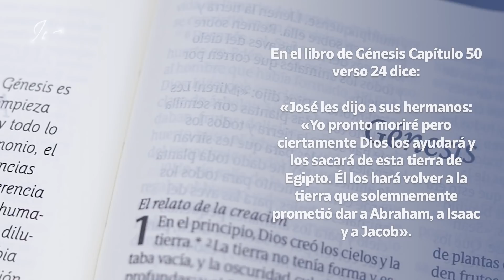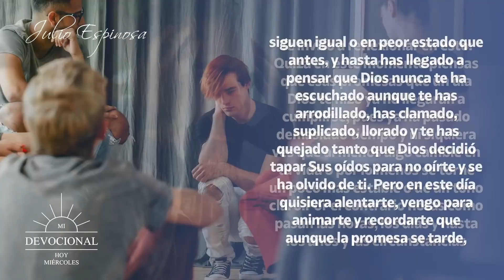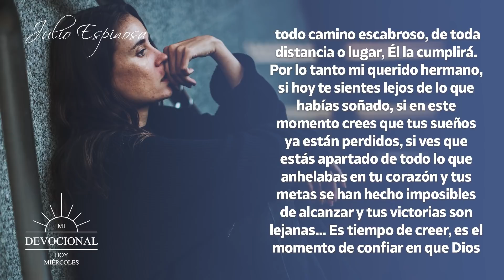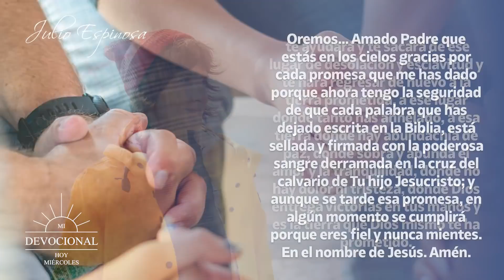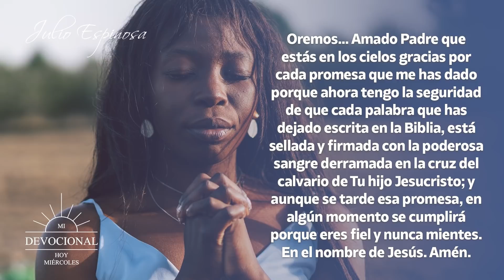MI DEVOCIONAL HOY 📖 27 DE FEBRERO - "DIOS SIEMPRE TE AYUDARÁ" 😇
¡¡DIOS LOS AYUDARÁ!!

En el libro de Génesis Capítulo 50 verso 24 dice:
«José les dijo a sus hermanos: «Yo pronto moriré pero ciertamente Dios los ayudará y los sacará de esta tierra de Egipto. Él los hará volver a la tierra que solemnemente prometió dar a Abraham, a Isaac y a Jacob».

Te invito a reflexionar en esto: Quizá en este momento piensas que esas promesas que un día Dios te hizo ya no llegarán a cumplirse, pues ya ha pasado demasiado tiempo y ni siquiera ves que al menos algo cambie en tu vida o por lo menos se torne un poco más estable o de un tono claro.

Por el contrario notas como pasan las horas, los días y hasta los años y las circunstancias siguen igual o en peor estado que antes, y hasta has llegado a pensar que Dios nunca te ha escuchado aunque te has arrodillado, has clamado, suplicado, llorado y te has quejado tanto que Dios decidió tapar Sus oídos para no oírte y se ha olvido de ti.

Pero en este día quisiera alentarte, vengo para animarte y recordarte que aunque la promesa se tarde, aunque no veas salir el sol, aunque te veas a kilómetros de distancia de tus propósitos, aunque te sientas en un lugar que no es el tuyo y has salido de tu zona de confort y del lugar al que perteneces; tienes que saber que aquel que te hizo la promesa es fiel y nunca te mentiría y por encima de todo pronóstico, de todo tiempo, de todo espacio, de todo camino escabroso, de toda distancia o lugar, Él la cumplirá.

Por lo tanto mi querido hermano, si hoy te sientes lejos de lo que habías soñado, si en este momento crees que tus sueños ya están perdidos, si ves que estás apartado de todo lo que anhelabas en tu corazón y tus metas se han hecho imposibles de alcanzar y tus victorias son lejanas…

Es tiempo de creer, es el momento de confiar en que Dios te ayudará y te sacará de ese lugar de desolación y esclavitud y te hará regresar de nuevo a la tierra prometida, a ese lugar donde tanto has anhelado, a esa tierra donde hay abundancia de paz, donde sobra y abunda el amor y la tranquilidad, donde no hay dolor ni tristeza, donde Dios entrega victorias en tus manos y es la tierra que Dios mismo te ha prometido.

Oremos… Amado Padre que estás en los cielos gracias por cada promesa que me has dado porque ahora tengo la seguridad de que cada palabra que has dejado escrita en la Biblia, está sellada y firmada con la poderosa sangre derramada en la cruz del calvario de Tu hijo Jesucristo; y aunque se tarde esa promesa, en algún momento se cumplirá porque eres fiel y nunca mientes. En el nombre de Jesús. Amén y Amén.

Licencia: Todos los videoclips e imágenes usados en este vídeo están licenciados con con el titulo MDH / YT / ¡DIOS LOS AYUDARÁ!/ 23 MARZO 2022